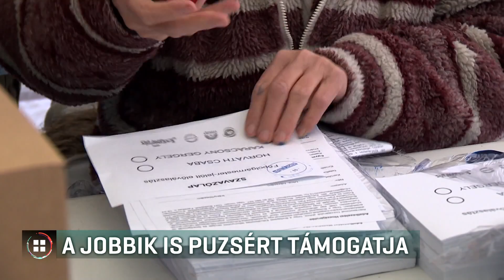A Jobbik is Puzsért támogatja 19-03-15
Ha kell csipesszel az orrukon és gumikesztyűben, de a régi baloldal szimpatizánsai is szavazzanak rá - ezt kéri a főpolgármesterségért induló Puzsér Róbert. A független jelölt szerint csak a centrumból váltható le a Fidesz. Az LMP után beállt mögé a Jobbik is. Puzsér Róbert feltételekkel, de vállalná az előválasztási küzdelmet Karácsony Gergellyel.